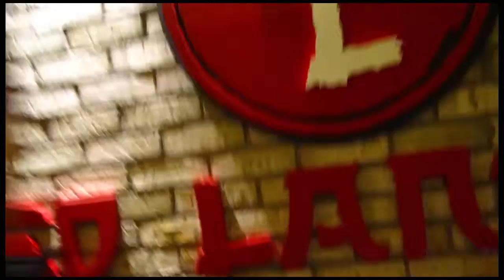21st Birthday Jackpot! (#026 - 12.09.13)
Let's celebrate not only Day 09 of Vlogmas 2013 but my birthday!